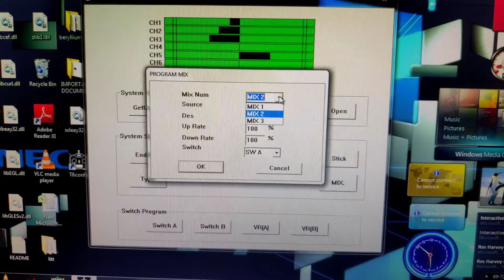FS- TC6B mixing Programming Rc Airplane Hindi